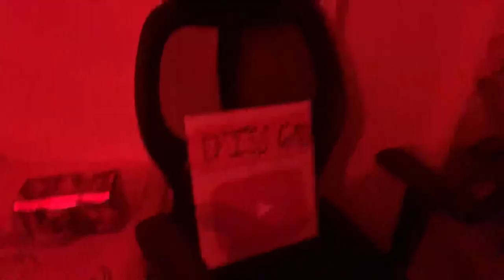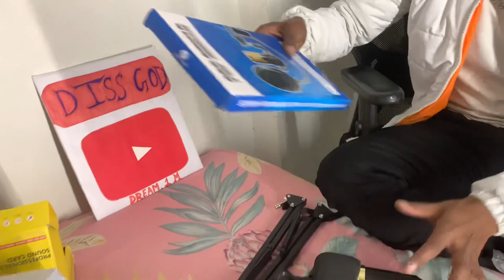BM 800 CONDENSER Microphone Crate Opening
Diss God

Rapper
Mic crate opening
Rapper mic 🎤